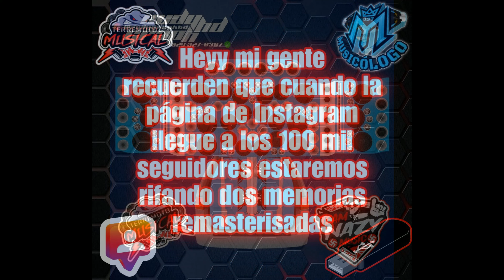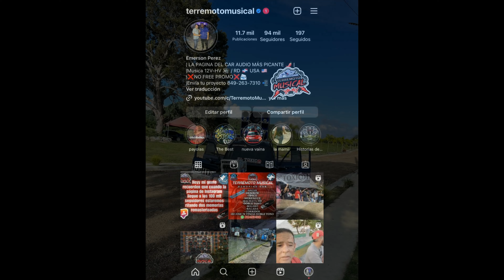EMINEM - WITHOUT ME - REMASTERIZADA - PARA MUSICOLOGOS